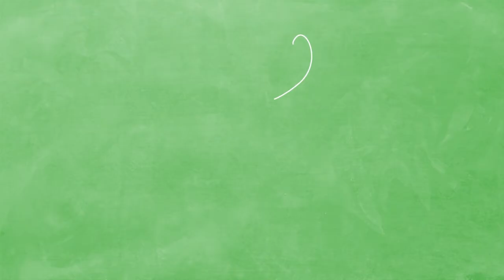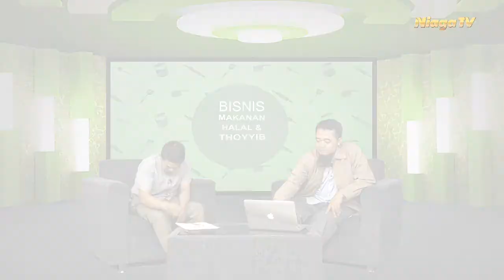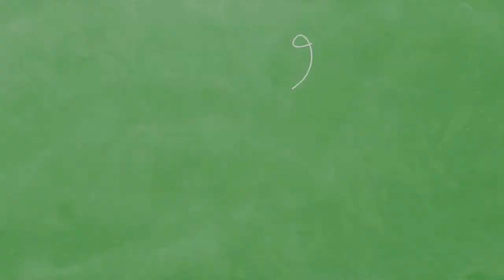Bisnis Makanan Halal - 6 Pondasi Aman Bisnis Makanan Halal dan Thoyyib